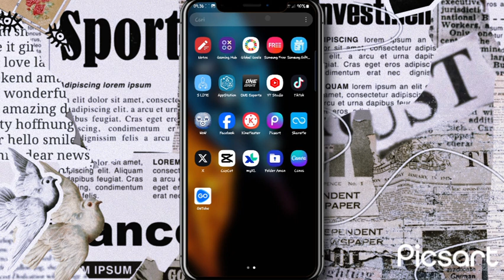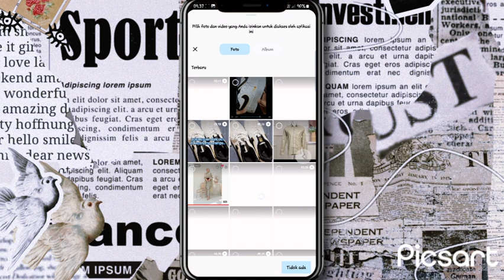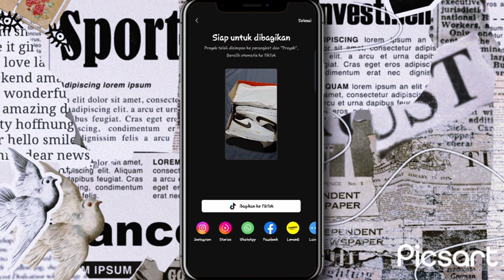Cara Ekspor Video tanpa Watermark di Aplikasi Capcut Tanpa aplikasi Tambahan Terbaru //100%work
cara ekspor video tanpa watermark di capcut terbaru 2024